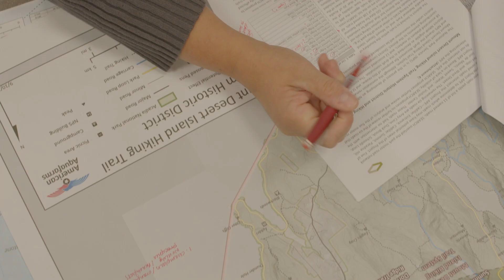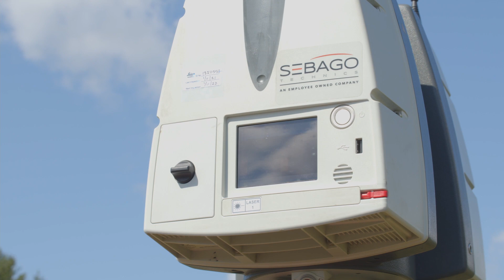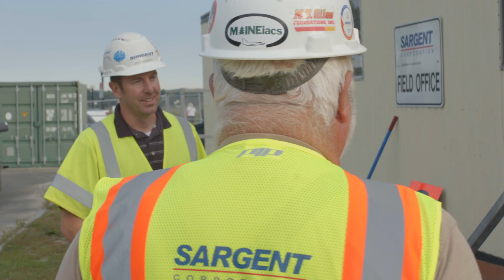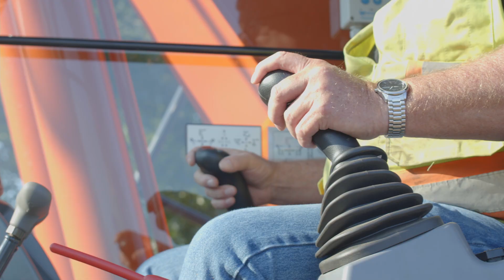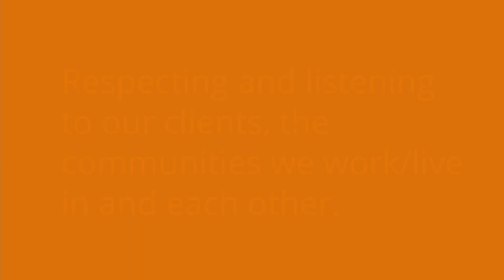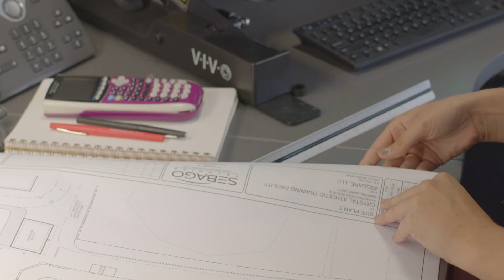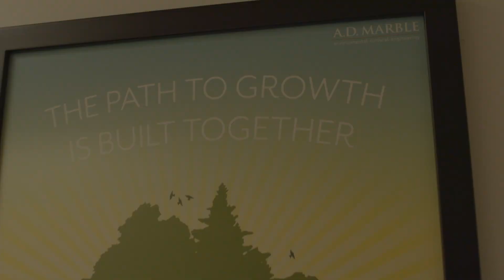A Day in the Life of Sebago Technics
Everything we do is shaping.
From land and relationships to careers and communities.
We exist to do our work together.

We are a collective of specialists and services to assist in bringing projects to reality.
Throughout our work we are committed to a deep respect for people and process through listening.
Through conversation, experience and expertise we create unseen opportunities and success.